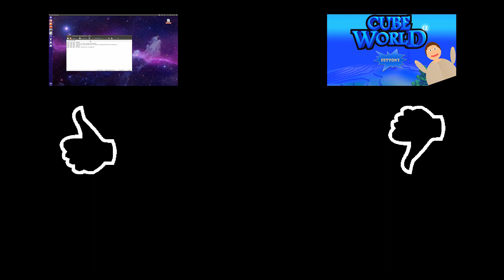Minecraft Let's Quest Folge #049 [HD] [German]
⇓⇓Klick mich ⇓⇓

Ich Wird mich sehr über einen Daumen Freuen oder noch besser noch ein Abo.